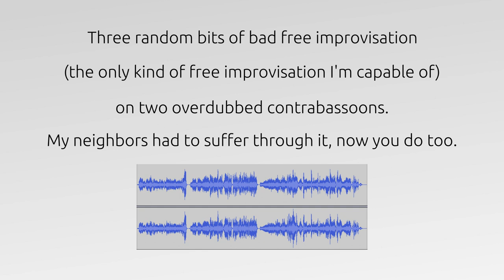Unnecessary Contrabassoon Clip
I didn't record this with the intension of sharing... but oh well.